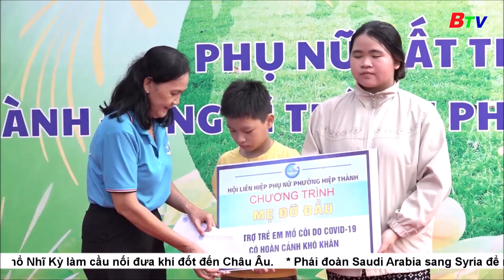Phụ nữ đất Thủ - Hành động vì thành phố không rác | BTV - TRUYỀN HÌNH BÌNH DƯƠNG